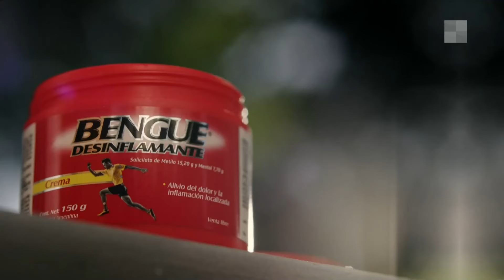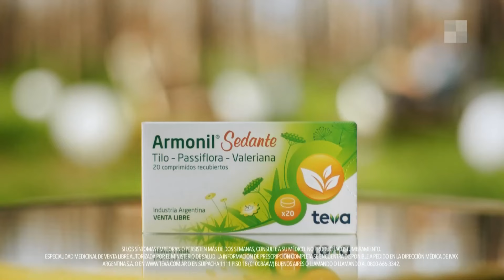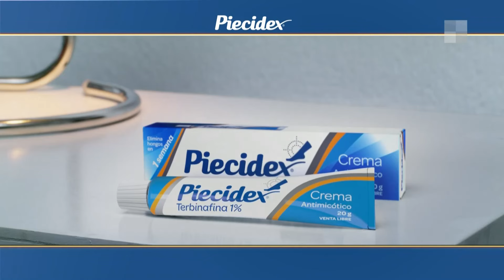Asado en estancia de campo + Moda and Wine ChicasGuapas | Programa completo (20/01/24)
Lucía Ugarte comparte charlas con invitados especiales sobre las últimas tendencias en moda, estrenos de cine y teatro, viajes, recitales, gastronomía y fitness.